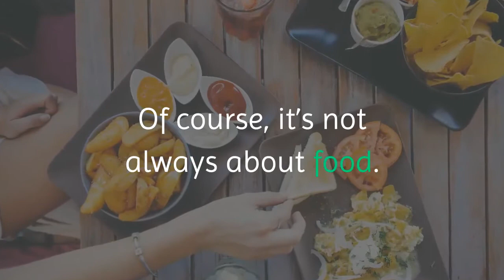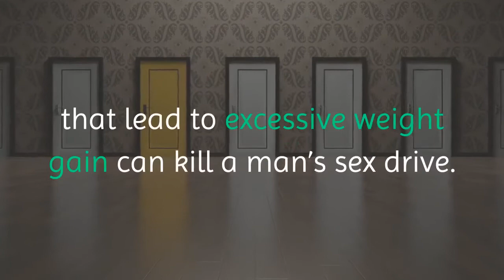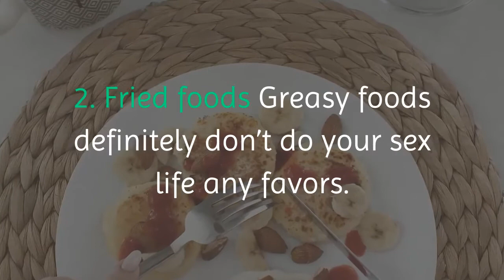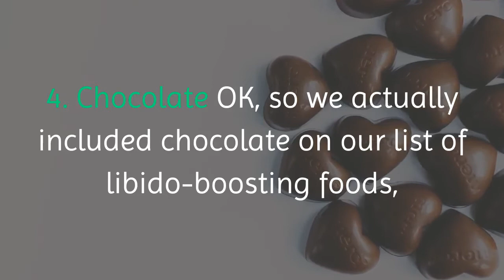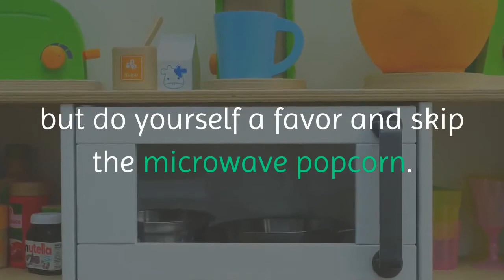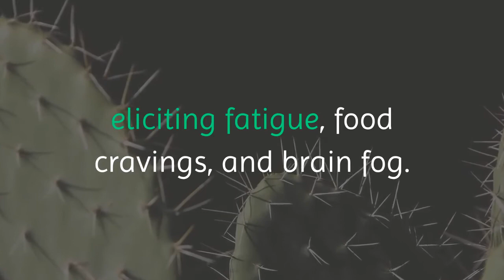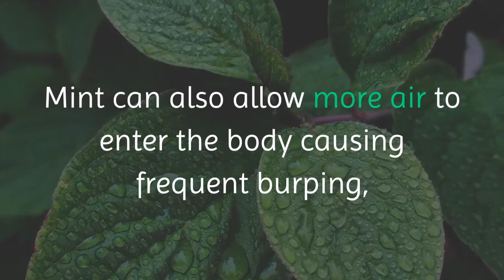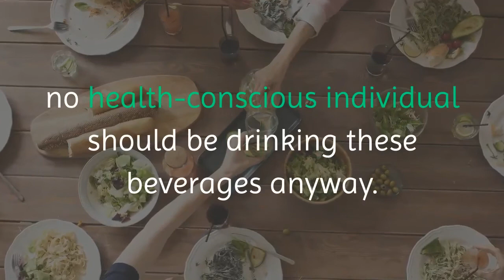10 foods that can destroy your sex drive.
10 foods that can destroy your sex drive.
Ever feel sluggish and uninspired after a dinner date? A lagging sex drive could be the result of what you’ve been eating. Previously, we covered the foods that can boost your libido, and now we turn to the ones that could be sabotaging your sex life.